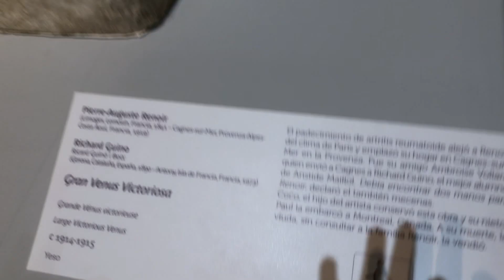Soumaya museum statue hall